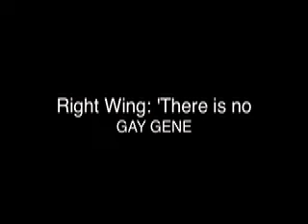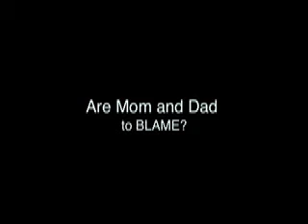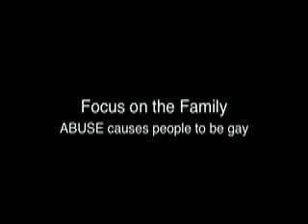Q&A: Molecular Biologist Dean Hamer on 'ex-gay' issues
TruthWinsOut.org interviewed famed molecular biologist Dean Hamer. In this video he discusses biology, genetics and homosexuality. He also debunks the misinformation put forth by "ex-gay" organizations, such as Exodus and Focus on the Family.